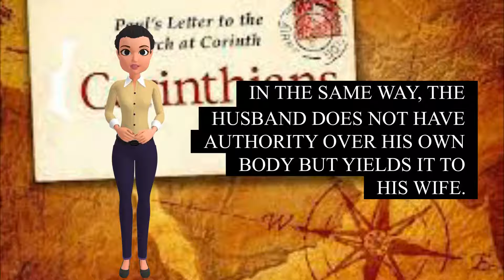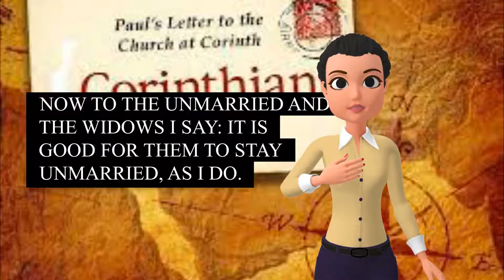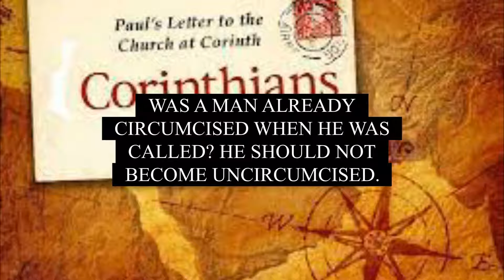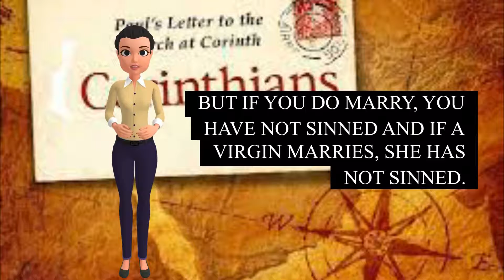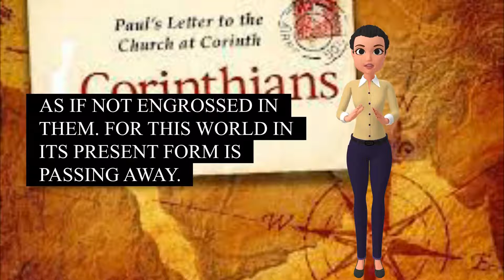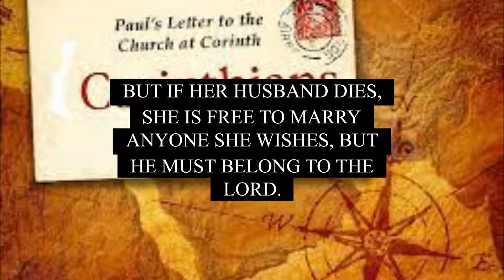Holy Bible Book Of 1st Corinthians Chapter 7 Read By Tayco Designs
Listen to the book of 1st Corinthians Chapter 7 as a study guide or a cool way to teach your children or other loved ones. This unique offering will be released on a weekly basis until the entire 16 chapters are uploaded and then continue through the remaining books of the New Testament until the entire Bible is available.